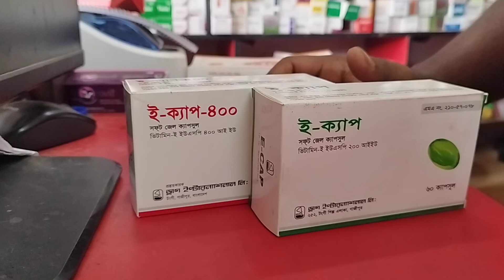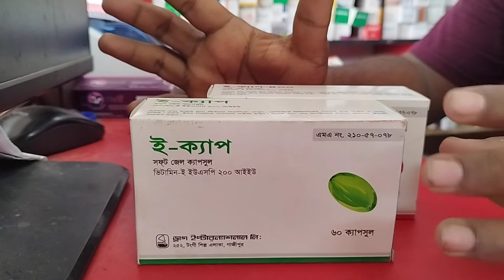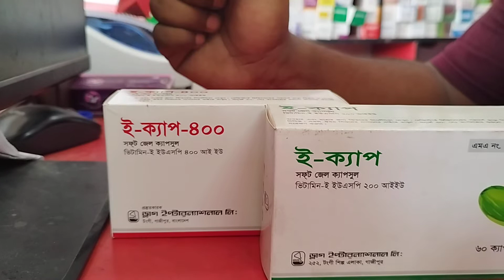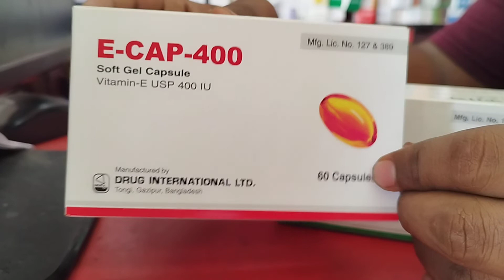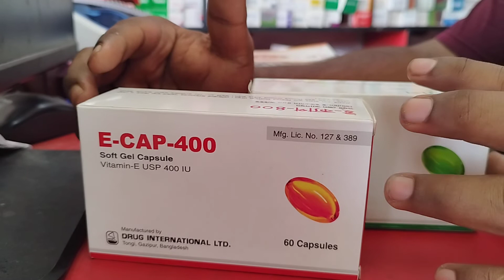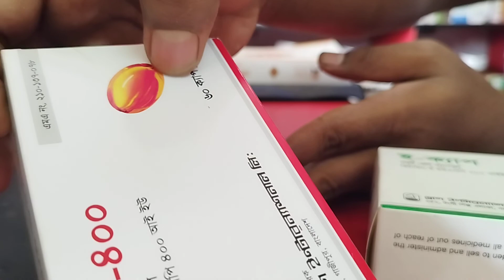E cap 400/200 খেলে কি হয়/উপকারিতা/vitamin e benefits/ই ক্যাপ ভিটামিন ই ক্যাপসুল খেলে কি হয়।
e cap 400mg/200mg/vitami e/vitamin e benefits/ই ক্যাপ 200 /400/ভিটামিন ই ক্যাপসুল খেলে কি হয়।
বন্ধুরা আজকে এমন একটি ঔষধ নিয়ে কথা বলবো সেটা সবাই চিনে থাকেন এবং তাদের ক্ষেত্রে খাওয়া যাবে কাদের ক্ষেত্রে খাওয়া যাবেনা কাজ কি ভিটামিন ই এর উপর উপকারিতা কি ভিটামিন এ ক্যাপসুলের কাদের ক্ষেত্রে খাওয়া যাবে বা গর্ভাবস্থায় খাওয়া যাবে কিনা ভিটামিন বি এর মূল কাজ কি সেগুলো এই ভিডিওতে সম্পূর্ণ আলোচনা করা হয়েছে এই ভিডিওটি আপনারা সম্পূর্ণ দেখার চেষ্টা করুন এবং কোন কিছু বুঝতে না পারলে সেটা কমেন্ট বক্সে কমেন্ট করে জানান তার
 আনসার।
price 400..7tk
.200..5 tk Bangladesh
e-cap 200
e cap 400
ecap 200/400/600
vitamin e benefits
e cap parsonal work
sexul capsule